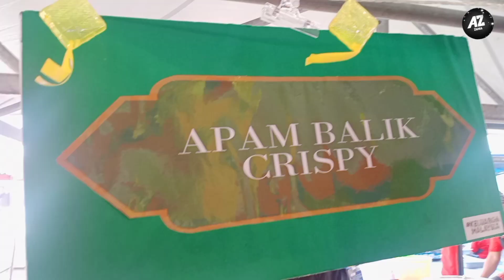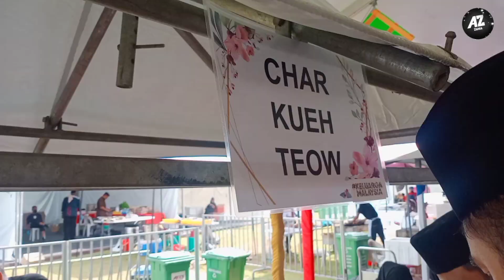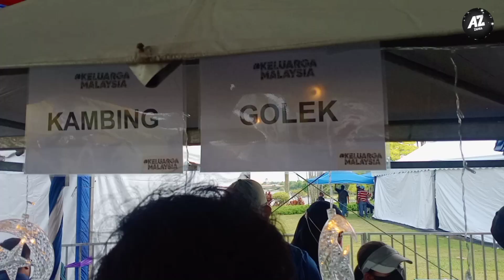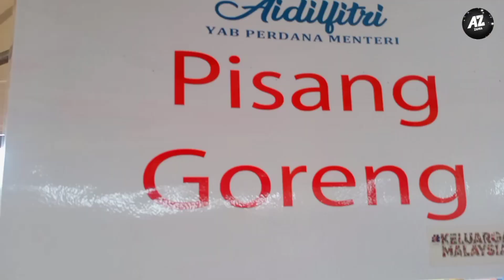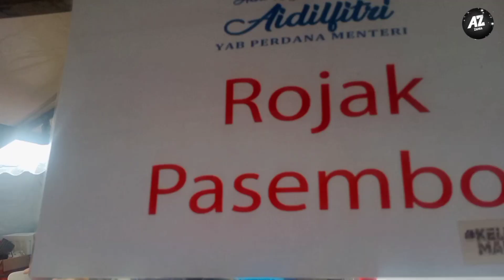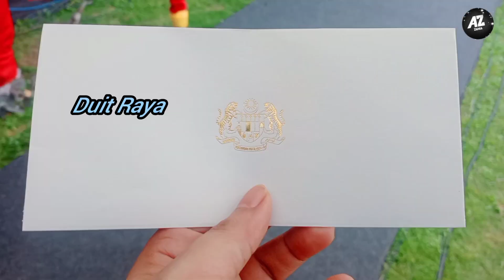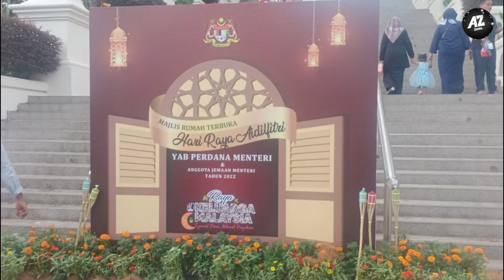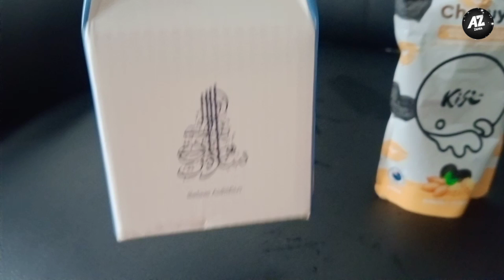PM'S Open House in Malaysia 2022 / Rumah terbuka PM'S Malaysia di Putrajaya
♫Track Info:
Title: Where Is My Freedom
Artist: Vendredi
Genre: Dance & Electronic
Mood: Funky